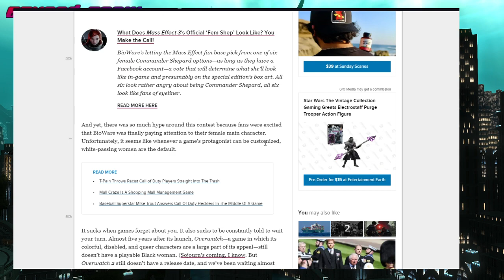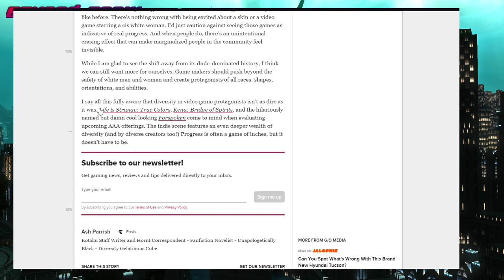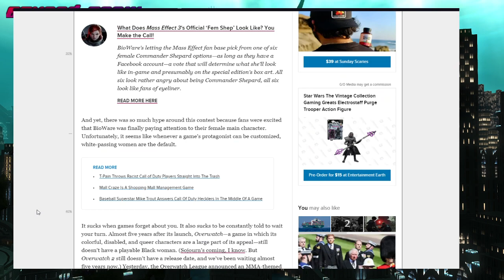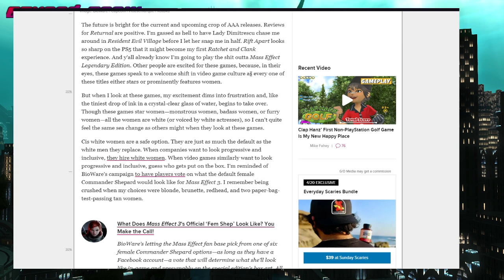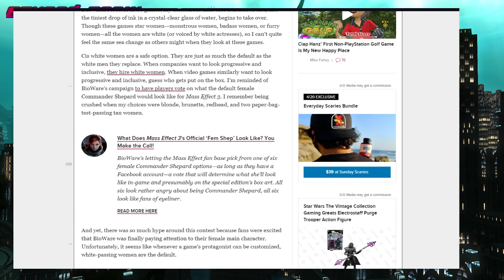Beyond SNP1K Podcast Episode #128 - Activision Proves That Creativity and Fun are Dead